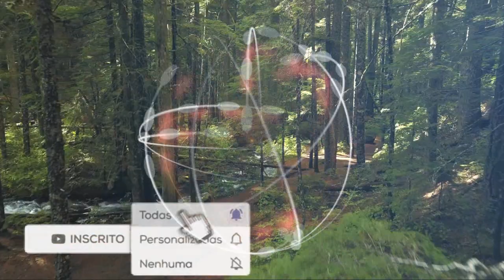Não dê Ouvidos às Intrigas e Calúnias - Minutos de Sabedoria - #4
Não dê ouvidos às intrigas e calúnias; só a árvore que produz frutos é que se vê apedrejada,para deixá-los cair.

À árvore estéril ninguém dá importância.
A calúnia, muitas vezes, é uma honra para quem a recebe.

Não pare seu serviço por causa da calúnia.
Se pára de fazer o que estava fazendo, dá razão ao caluniador.

Siga à frente, e todos acabarão calando-se e no fim ainda baterão palmas aos seus trabalhos.

Se não puderes ser um pinheiro, no topo de uma colina,
Sê um arbusto no vale mas sê
O melhor arbusto à margem do regato.
Sê um ramo, se não puderes ser uma árvore.
Se não puderes ser um ramo, sê um pouco de relva
E dá alegria a algum caminho.

Se não puderes ser uma estrada,
Sê apenas uma senda,
Se não puderes ser o Sol, sê uma estrela.
Não é pelo tamanho que terás êxito ou fracasso...
Mas sê o melhor no que quer que sejas.

PAZ & LUZ 🙏

📌 Programas que uso:

▶ Bruto: Adobe Premiere CC
▶ Efeitos/animações: Adobe After Effects CC
▶ Capa/Thumbnail: Adobe Photoshop

NARRAÇÃO: SAULO COUTO

 ATENÇÃO!!
Por favor, não postem nossos vídeos ou músicas em outros canais.

 Estamos criando uma comunidade incrível 💓 Obrigado pelo seu apoio diário!

SAULO COUTO